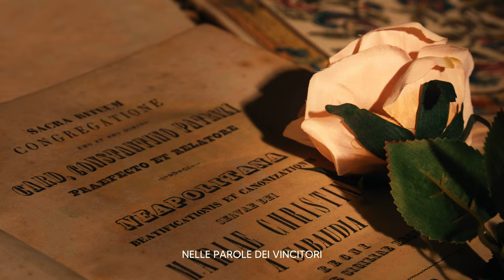MEMORIE DI REGINA OFFICIAL TRAILER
Attraverso i libri si possono fare tante cose. Una di queste, è conoscere meglio le figure storiche imparando a guardarle da vicino. La scoperta di un manoscritto musicale inedito conservato presso il Conservatorio di San Pietro a Majella e dedicato alla Beata Maria Cristina di Savoia, la Reginella Santa, ci ha permesso di aprire le porte a nuovi orizzonti culturali. Quegli orizzonti fatti di passione, ricerca, dedizione e professionalità. “MEMORIE DI REGINA” è un evento spettacolare curato dalla Biblioteca e Progetto Sonora
 Testo e mise en espace Fulvia Serpico con Francesca Morgante nei panni della Reginella, Lucia Viglietti e Alessia Russo le due splendide danzatrici, con la “Sonora Chamber Orchestra” diretta dal M° Giuseppe Galiano e la direzione artistica del M° Eugenio Ottieri. Costumi e scenografie a cura di Flavia Gemma Fusco e i preziosi consigli dell'artista Lavinio Sceral;  narratrice Luana Martucci.
Voice off Francesca Morgante
Squadra tecnica riprese e montaggio
Fabio Marigliano, Domenico Sellitto e Fabio Turco